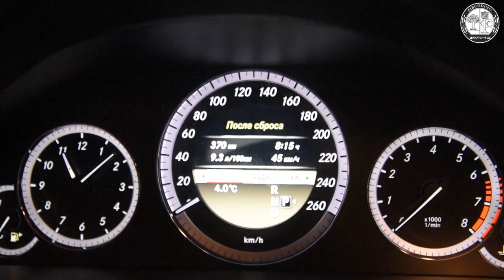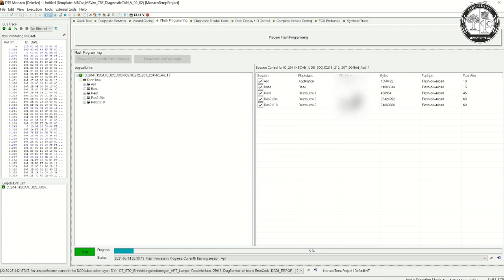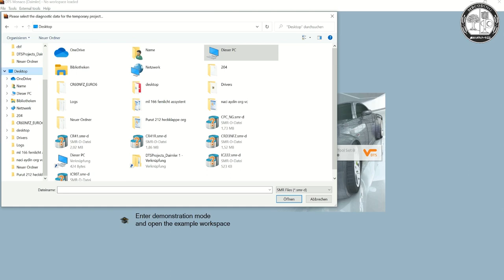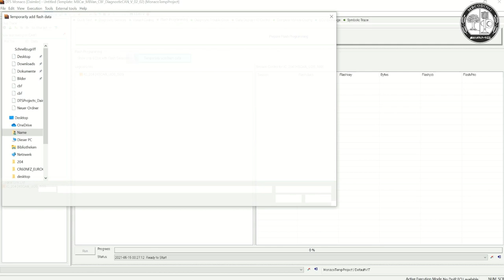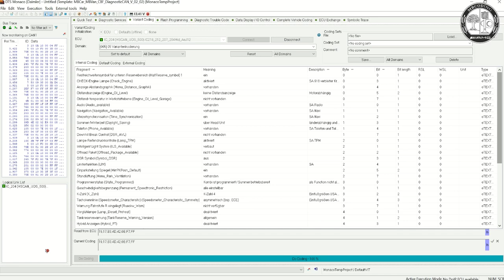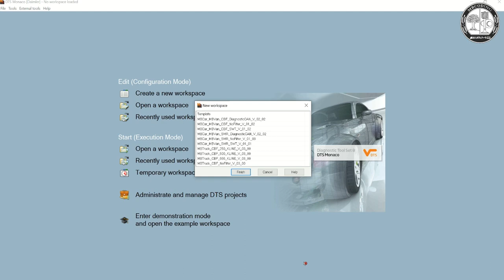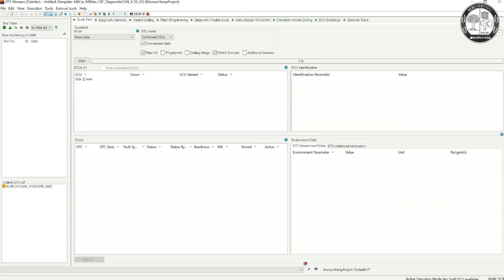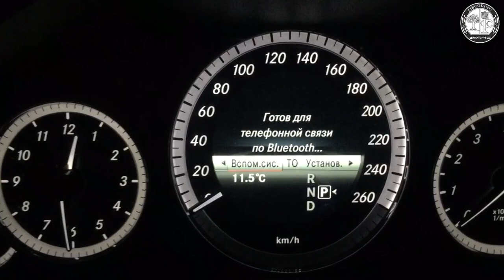Mercedes W212 пересвет приборной панели Ic204 и Comand NTG4.5 / DTS Monaco 8.16 Coding!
💥Пересвет приборной панели из песочного цвета в серебро на Мерседес Ic204 и Comand NTG4.5 с помощью CBF, HU45, W212, W204, W218. Mercedes Benz DTS Monaco 8.16 Coding. В этом видео мы покажем как изменить цвет приборной панели из дореста до 12 года выпуска в рестайл, из песочного в серебро!

💥Гайд по установке и настройке Vediamo 4.02 под Windows 10 для работы c OpenPort 2.0 + База CBF!  ✅ Openport 2,0 Tactrix
⚡Mercedes MB Star Xentry 2016 07 PassThru полная инсталяция, настройка, установка обновления, полностью рабочая версия!! W211 W203 W164 W906

Установка настройка подключение! Работа с Open Port 2! VXDIAG SE! VCI! Part J только на нашем канале!  Работа с файлами CBF через Open Port 2!!

💥Mercedes Benz C6 VXDIAG VCX SE connection setup and check Vediamo 5.1 !! checking work on Wifi! Connection in VCI mode! Connecting to a car in real time, checking the stability of the device using the example of ML164, connect it to the dashboard!